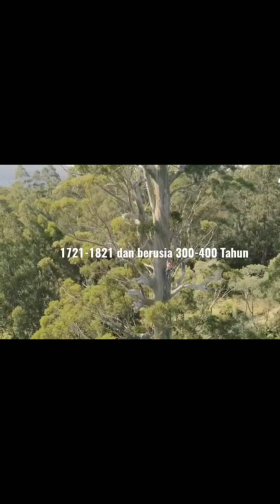pohon tertua dan terbesar di dunia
berilit daftar pohon terbesar dan tertua di dunia